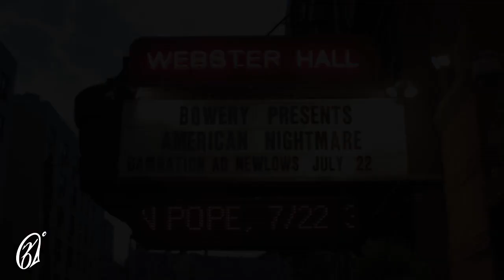360 Performance Live At Webster Hall NYC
360 makes his New York City debut at Webster Hall, Sunday July 22nd. Hosted By Power 105.1's Angela Yee. Featuring Byrant Dope & Denzil Porter.